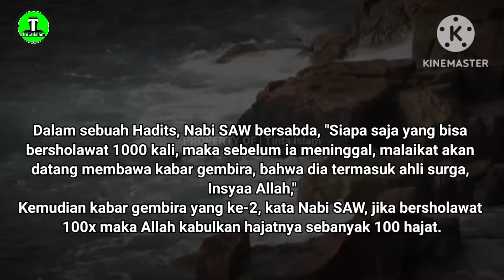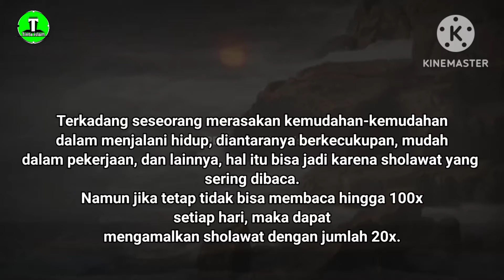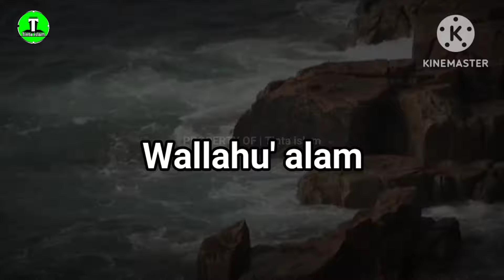KEAJAIBAN SHOLAWAT NABI 1000X